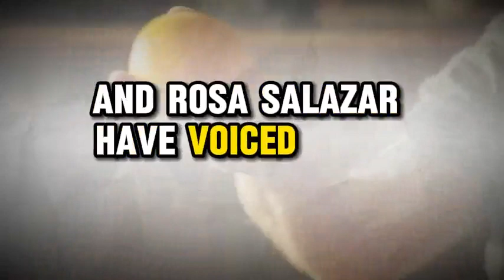Alita 2 trailer movie teaser news